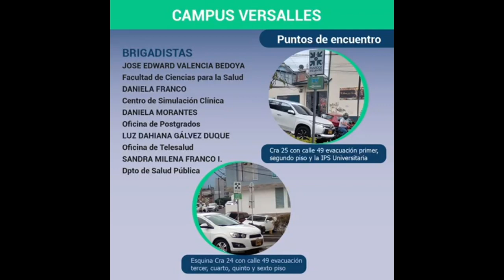Brigadistas Universidad de Caldas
Conozca los brigadistas seleccionados en cada uno de los campus de la Universidad de Caldas. Ellos serán las personas encargadas de guiarlos a los diferentes puntos de encuentro al momento de presentarse alguna emergencia tanto en la ciudad como en las instalaciones.